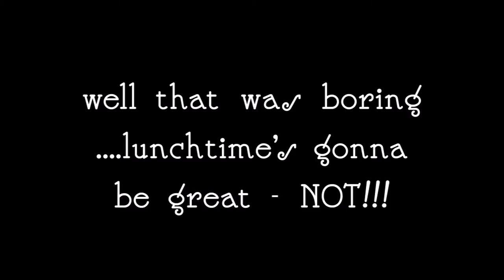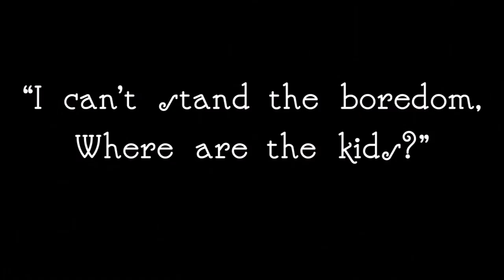Be yourself, See yourself, Free yourself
Film produced by S1/S2s from Turriff Academy on the Creative Edge project.  Pupils were asked to work with creative practitioners to create a 'performance' that demonstrated their unique Creative Edge and share with peers, visitors and teachers.  I worked with a small group of pupils at Turriff Academy.

The project was funded by Aberdeenshire Council and the film was shown with seven other groups at Woodend Barn, Banchory in Summer 2014.  The project was awarded a Bronze Award in COSLA's Excellence Awards 2015 in the Workforce for the Future Category. Creative Edge pilot project was a different delivery model designed to inspire and engage pupils and parents, broadening understanding of career choices in the creative industries and cultural sector as well as providing new targeted opportunities for 80 pupils to be individually mentored by creative professionals. The pilot tested an early intervention with younger S01 and S02 pupils, across 4 Academies, before they made their subject choices.  The project delivers excellence in service innovation and improvement by giving pupils creative transferrable workplace skills for a rapidly changing work market, where there are no jobs for life and pupils may have to negotiate several careers in a lifetime.  Aberdeenshire is heavily reliant on the oil industry. This project advocates the benefits of creative skills development to help in diversifying Aberdeenshire’s economic base.